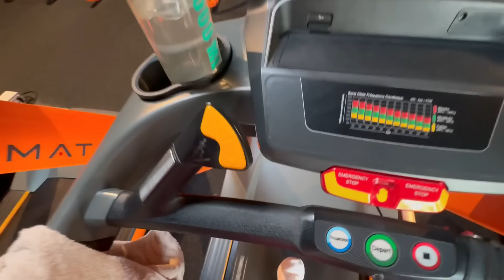MARMITAS PRA SEMANA, BATE-PAPO SOBRE SER "ANTI-SOCIAL" e muito mais ♥ - Bruna Paula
No vídeo de hoje, gravei minha quarta, quinta e sexta-feira.
Os primeiros dias sozinha, bate-papo de ser anti-social ou preguiça de conversar com pessoas desconhecidas, fiz marmitas pra semana, fui pra academia e muito mais.